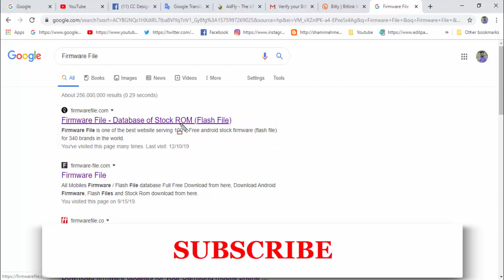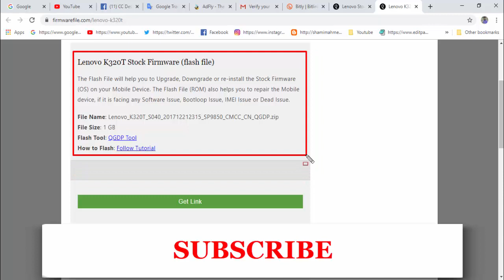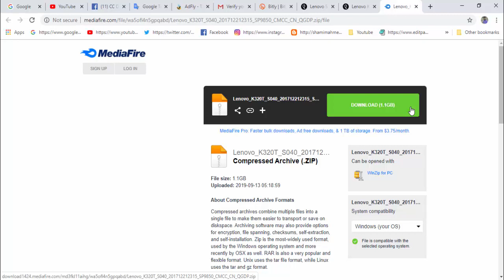Download Lenovo K320T Stock Firmware ( Flash File )